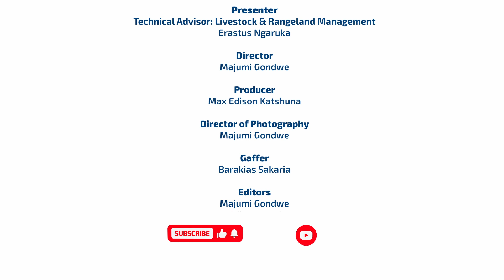Importance of Body Condition Scoring & Age Determination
A lesson on the importance of body condition scoring & age determination.